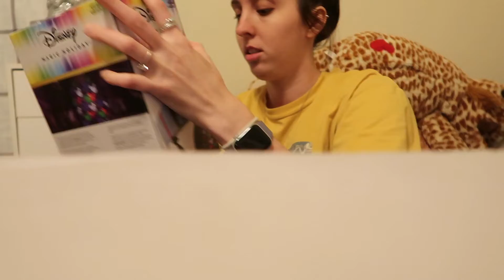WRAPPING PRESENTS | VLOGMAS DAY 12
hey everyone, welcome to vlogmas day 12! in todays vlog, i wrap all my presents for my family! enjoy!

Depop store: @penthriftandmore
Depop Instagram: @penthriftandmore